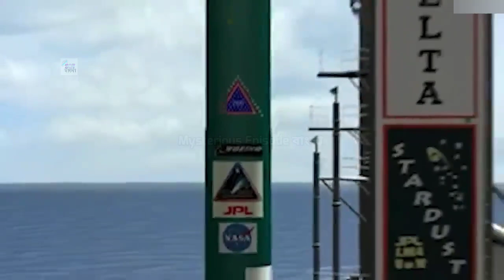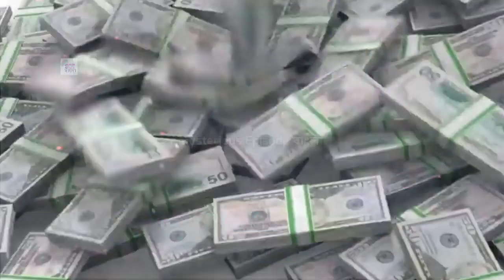মঙ্গল গ্রহের মাটি পৃথিবীতে আসবে ২০৩০ I mars sample return mission 2030 I mongol groho I mars planet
In this video we'll discuss about  :

মঙ্গল গ্রহের মাটি পৃথিবীতে আসবে ২০৩০
mars sample return mission 2030
mongol groho
mars planet
মঙ্গল গ্রহের নতুন আবিষ্কার
mars new discovery bangla
mongol groho in bengali
মঙ্গল গ্রহ
মঙ্গল গ্রহে জীবন্ত আগ্মেয়গিরি
mars new discovery by nasa scientists
mongol groho nasa bangla
নাসা পার্সিভিয়ারেন্স রোভার কোথায় রয়েছে
nasa perseverance rover new update
mars perseverance
মঙ্গল গ্রহে নাসা পার্সিভারেন্স রোভার
nasa mars perseverance r
মঙ্গল গ্রহে নাসা পার্সিভারেন্স রোভারের তোলা কিছু রহস‍্যময় ছবি
perseverance rover mars mission 2021
মঙ্গল গ্রহে তোলা কিছু রহস‍্যময় ছবি(2020)
perseverance rover live
perseverance rover bangla
mars real image
mars real footage
mars real video
মঙ্গল গ্রহের আসল ছবি
mars original picture
mars real picture
real images of planet mars by curiosity rover
Mysterious curiosity বাংলা
perseverance rover 2020
new mars curiosity rover pictures in bengali
mars rover curiosity video
mars curiosity rover landing real video
curiosity rover mars 360 vr video
2020 mars footage
hd clear mars pictures
curiosities journey on mars
curiosity story
new mars curiosity rover pictures
space video bengali
mars 2020 image
mars
mysterious picture from mars
Mysterious Photos from Mars
mars rover
curiosity rover
Opportunity Rover
Opportunity rover
Mars bangla video
mars in bengali
mysterious photo of the mars
mysterious lady on the Mars
mars planet
ingenuity helicopter
mars formation
mars documentary bangla
Mars documentary in bengali
mysterious photos
mysterious pictures
5 Mysterious Creatures on mars
space mysteries
Water on mars
Mars exploratio
mars 2020
Mars 2020 video
mars 2020 video
Latest mars Footage 2020 by NASA
Real Mars video
Real images of mars
Real images of planet mars
Real images capture by curiosity
Planet mars
bangla mars video
Mars documentary bangla
mars documentary bangla
মঙ্গশ মিশন
expedition to mars in bangla
landing on mars in bangla
curiosity expedition
অজানা রহস্য
গোপন তথ‍্য
মঙ্গলে মানুষ
ভিনগ্রহের প্রাণী
মঙ্গল গ্রহ সম্পর্কে আশ্চর্যজনক ঘটনা
মঙ্গল গ্রহ থেকে আসা এক রহস্যময় ছেলে
The Mysterious Boy Came From Mars
মঙ্গল গ্রহের রহস্য
মঙ্গল গ্রহের মানুষ
লাল গ্রহ মঙ্গলের অজানা তথ্য
Journey to Mars
Amazing Facts about MARS planet
মঙ্গল গ্রহে বসতি স্থাপনের ৬টি কারন
মঙ্গলে মনুষ্য বসতি: মিশন ২০২৩
universe
solar system
souro jogot
earth
Curiosity Rover mars picture
bengali
isro
mangalyan
বাংলা
নাসার নতুন খবর
মহাকাশের অজানা রহস্য
সৌরজগৎ
পৃথিবী
perseverance rover landing
সৌরজগত
মিশন
parallel universe
mystery
real story of parallel universe in bengali
সত্য ঘটনা
প্যারালাল ইউনিভার্স
mystery videos in bengali
mystery of the world in bengali
mysterious things in the world in bengali
real dating sites
মঙ্গল গ্রহ থেকে আসা একটি বাচ্চার সত্য ঘটনা
came from Mars
life on mars
aliens
space
mars rover live footage
mars rover video
mars curiosity rover
mars 2020
mars rover pictures
mars facts
nasa live
mars planet
solar system
mars rover video nasa
mars rover video 2020
mars 2020 live
mars 2020 documentary
nasa live tv
রহস্যের পৃথিবী
amazing facts
mars planet video
মঙ্গল গ্রহের ভিডিও
মঙ্গল গ্রহে মানুষ
মঙ্গল গ্রহ অভিযান
মঙ্গল গ্রহে কি আছে
How Nasa Landed On Mars
Landed On Mars
On Mars
landed on mars
mars rover landing
mars landing
how landed on mars
how rover landed on mars
পৃথিবী
মহাকাশের অজানা রহস্য
মহাকাশ থেকে পৃথিবীর ভিডিও
গ্রহ
সৌরজগৎ
mongol groho
অন্য গ্রহ থেকে পৃথিবী
পৃথিবীর শেষ প্রান্ত
গ্রহ নক্ষত্র
সৌরজগৎ ও আমাদের পৃথিবী
মঙ্গল গ্রহে মানুষ
নাসা
নাসার নতুন খবর
নাসার নতুন খবর 2020
পার্সিভিয়ারেন্স রোভার

NOTE ---

Legal Work :-